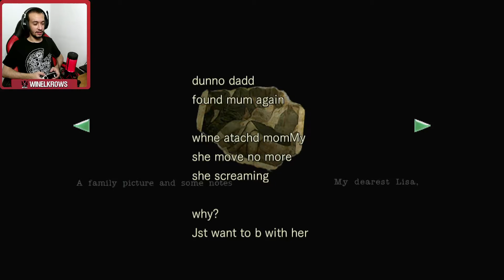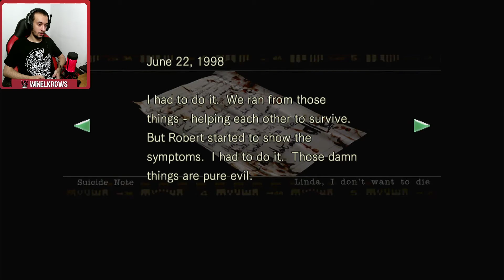LISA TREVOR! | RESIDENT EVIL 1 REMAKE - #4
Continuando a Gameplay de Resident Evil Remake, um clássico do survivor horror. Encontramos Lisa Trevor no vídeo de hoje, e que bicho assustador!